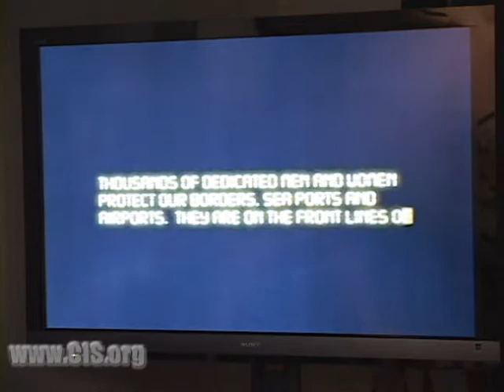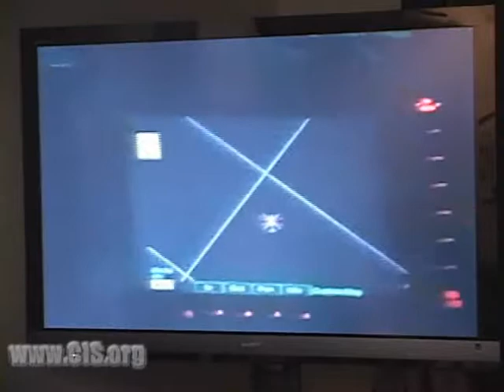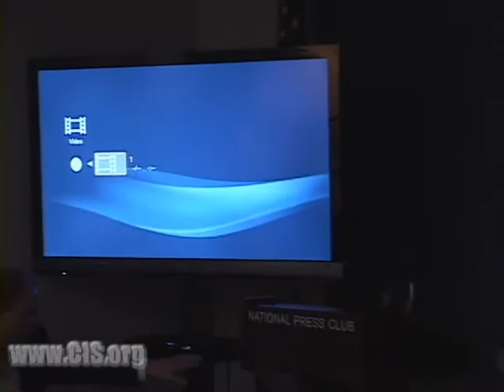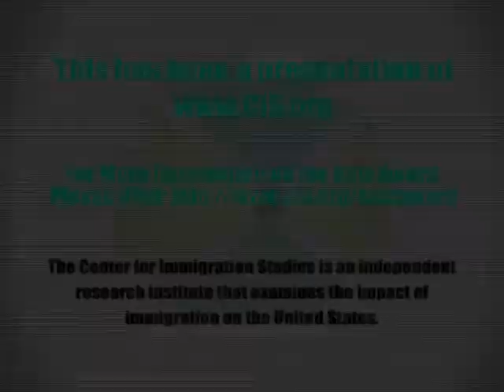(Part I: Introduction) 2010 Eugene Katz Award Ceremony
(WASHINGTON, May 2009)  Arnold Shapiro, Executive Producer of the ABC television program "Homeland Security USA," is this year's winner of the Eugene Katz Award for Excellence in the Coverage of Immigration. The award, presented each year by the Center for Immigration Studies, is intended to recognize those who go beyond the usual clichés in examining immigration and whose work informs deliberations in this important policy area. To view a transcript or video of the Katz Award luncheon, please visit: XXX.

Shapiro is the Oscar- and Emmy-winning producer of "Scared Straight," "Rescue 911," "Big Brother," and dozens of other documentaries and TV series. "Homeland Security USA" was a 2009 series of 13 one-hour, behind-the-scenes explorations of the work of the various agencies within the Department of Homeland Security.

While Shapiro himself is the first to admit the documentary series is not, as he told the Hollywood Reporter, "investigative journalism," it is, in a sense, explanatory journalism. His series helped familiarize viewers with the actual work of DHS employees  patrolling the Arizona border with unmanned Predator aircraft, interrogating suspected child-smugglers at JFK Airport, checking trucks at the Laredo border crossing, rescuing a boatload of illegal aliens in the Mona Passage, and so on. Seeing close up the daily challenges of protecting the nation's frontiers is an essential prerequisite to informed policymaking.

Maria Luisa OConnell, Assistant Commission for Public Affairs at DHS's Bureau of Customs and Border Protection, commended Shapiro's work at the recent luncheon to present the award, calling him "a pioneer within the department" for helping CBP answer the question "How can we communicate better?" and present a more balanced view of the agency's work. She said the experience of working with Shapiro "opened the door" for other such efforts, such as National Geographic's "Border Wars" series.

This award is named in memory of Eugene Katz, who started his career as a reporter for the Daily Oklahoman. In 1928, he joined the family business, working as an advertising salesman for the Katz Agency, and in 1952 became president of Katz Communications, a half-billion-dollar firm which not only dealt in radio and television advertising but also owned and managed a number of radio stations. Mr. Katz was a member of the Center for Immigration Studies board until shortly after his 90th birthday in 1997. He passed away in 2000.

The Center for Immigration Studies is a non-profit, non-partisan research institute which examines and critiques the impact of immigration on the United States. It is animated by a pro-immigrant/low-immigration vision, but offers the Katz Award not to promote any point of view but rather to foster informed decision-making on an issue so central to America's future.